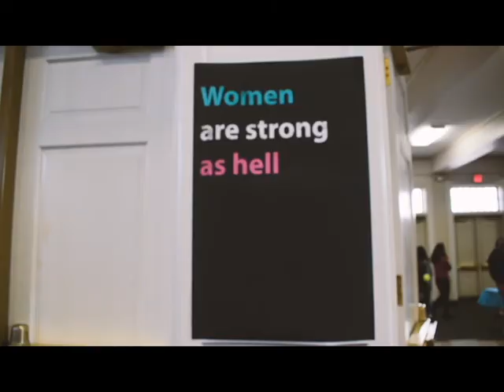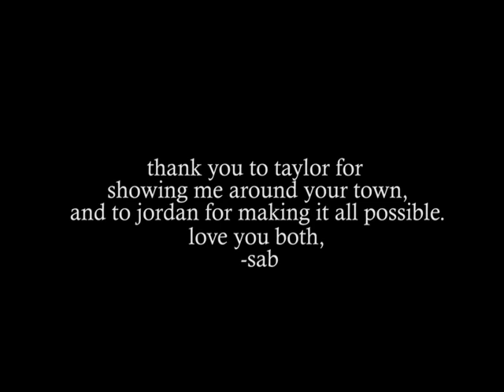november in washington d.c. // fall travel diary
A travel diary of my fall weekend spent in Washington DC and at University of Maryland's hackathon, Technica.

(Special love for Taylor and Jordan for making the trip so great)

- send love & send light

*dont claim any of the music*